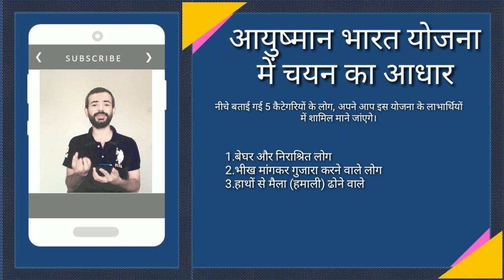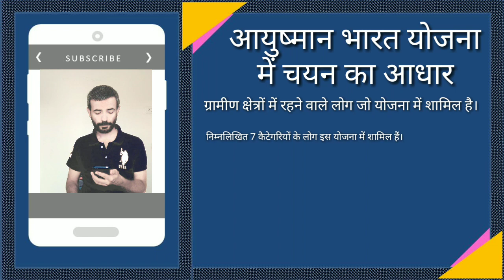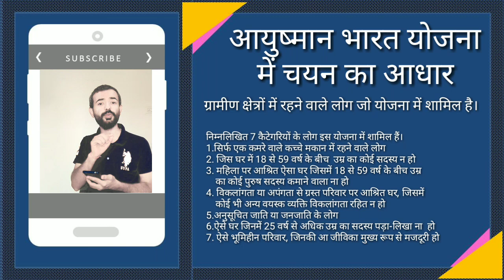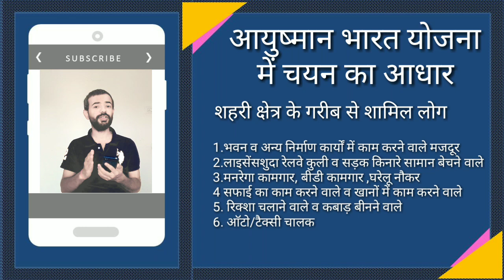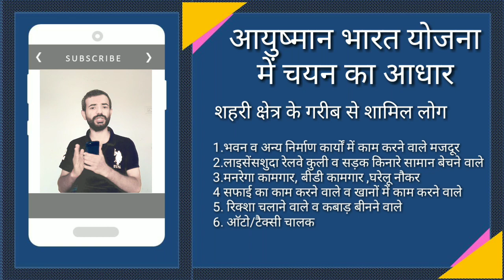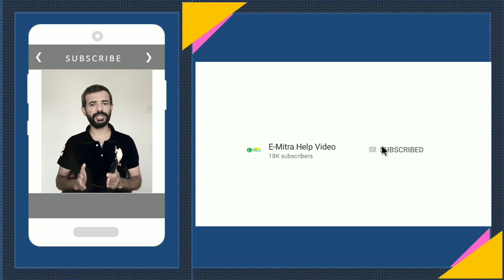आयुष्मान भारत योजना में चयन के लिए योग्यता । आयुष्मान भारत योजना की पात्रता । आयुष्मान भारत योजना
आयुष्मान भारत योजना में चयन के लिए योग्यता । आयुष्मान भारत योजना की पात्रता । आयुष्मानभारतयोजना ।